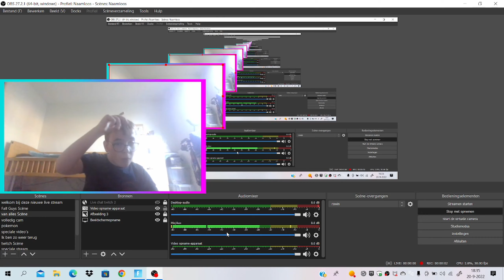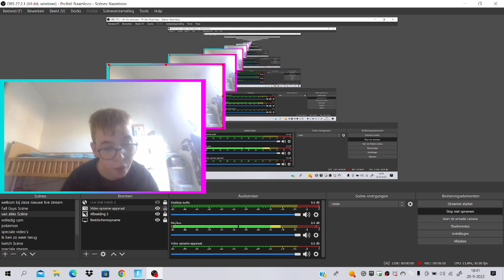Fortnite seizoen 4 game video (Nederland NL) Vlog #411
Bedankt voor het kijken naar deze video
Vlog #411